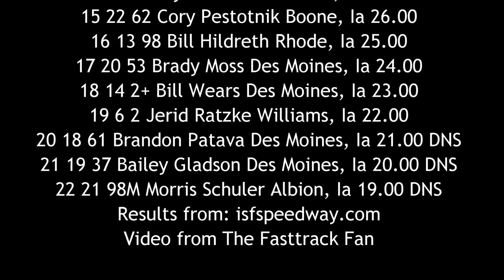ISFS Sport Mod A Main 6/17/16